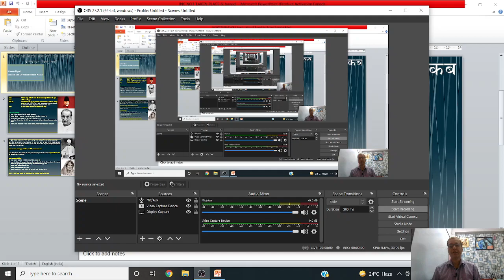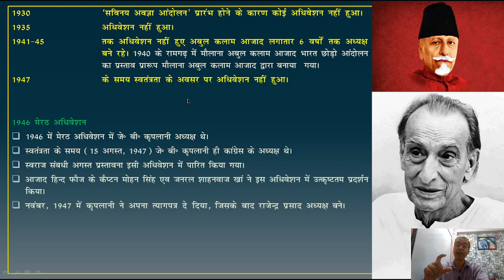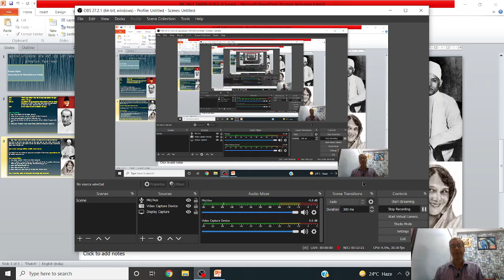कांग्रेस के अधिवेशन कब नहीं हुए और कब प्रतिबंधित हुए । Why & When Were INC Session Not Held?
Link Of Books (Modern India)
1) Spectrum Modern History (English)
2) स्पेक्ट्रम आधुनिक भारत (Hindi)